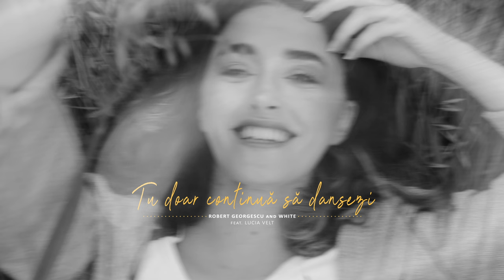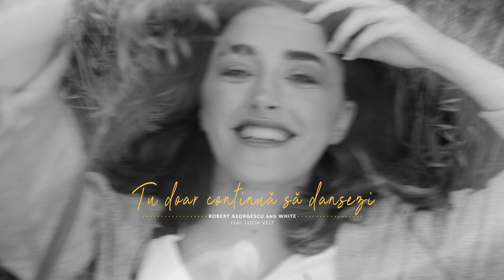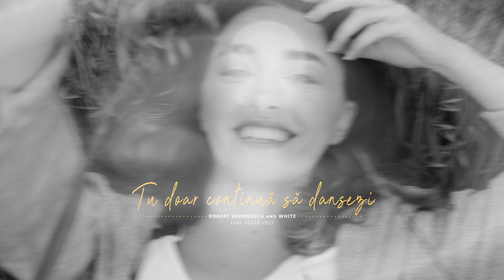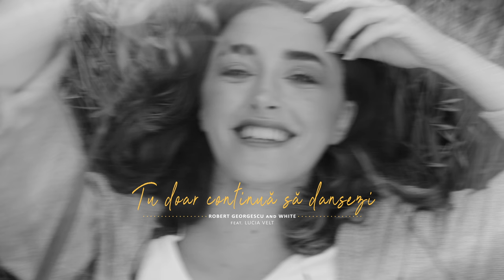Robert Georgescu and White ft. Lucia Velt - Tu doar continua sa dansezi || Official Audio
▶Connect with  🎧 Robert Georgescu and White 🎧

Poetry: Lucia Velt
Photo: Faruk Tokluoğlu